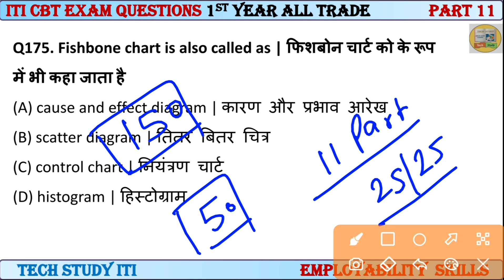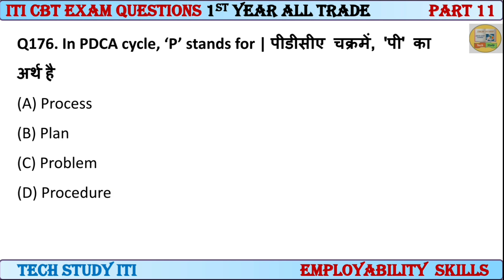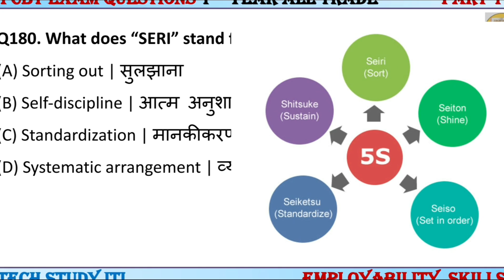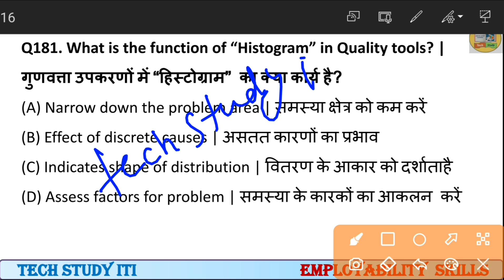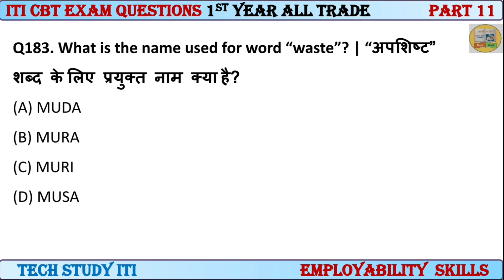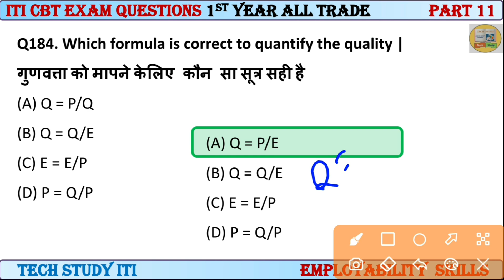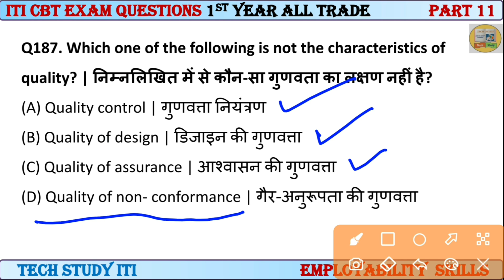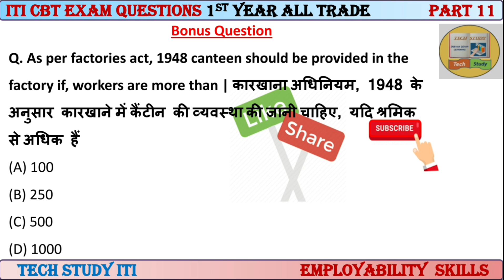Employability Skills 1st Year All Trade, Part 11, ITI Employability Skills 1st Year Questions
Employability Skills 1st Year All Trade, Part 11,  ITI Employability Skills 1st Year Questions, Employability skills iti 1st year.